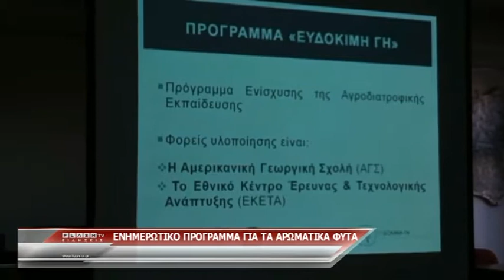ΠΡΟΓΡΑΜΜΑ ΕΝΗΜΕΡΩΣΗΣ ΓΙΑ ΤΑ ΑΡΩΜΑΤΙΚΑ ΦΥΤΑ ΣΤΗΝ ΠΤΟΛΕΜΑΪΔΑ